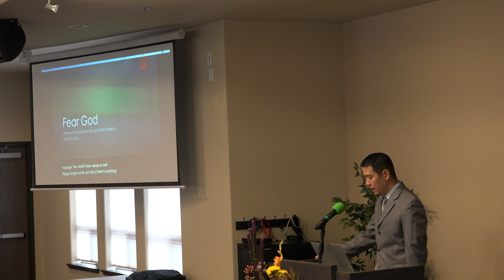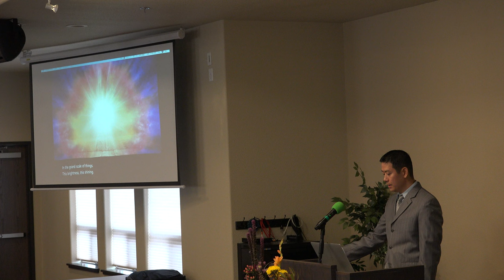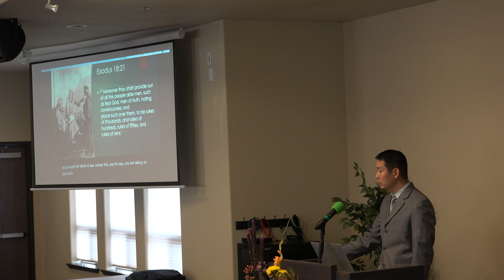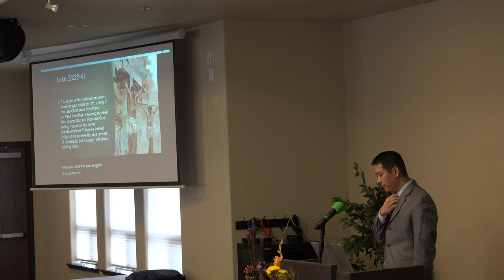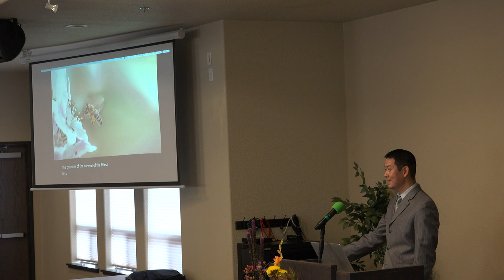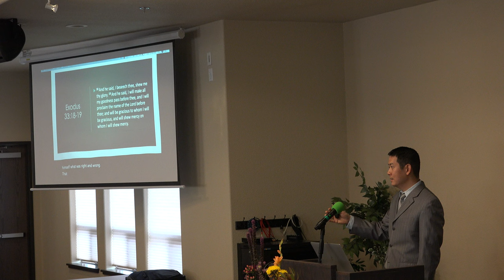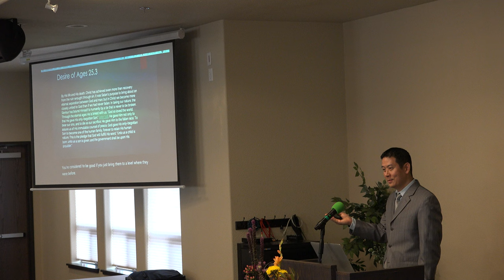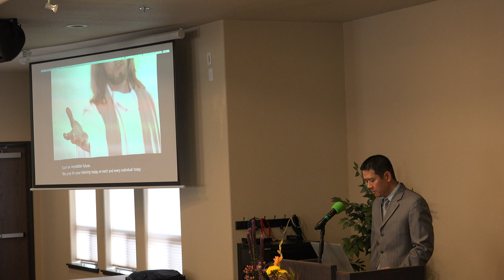4k 3-9-2024 Jonathan Kim (Fear God) Wenatchee, Wa